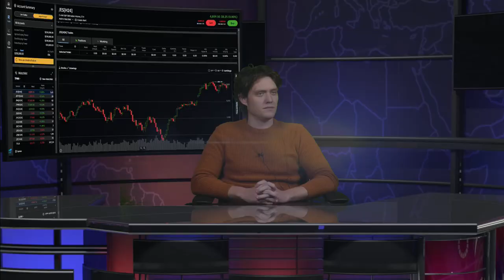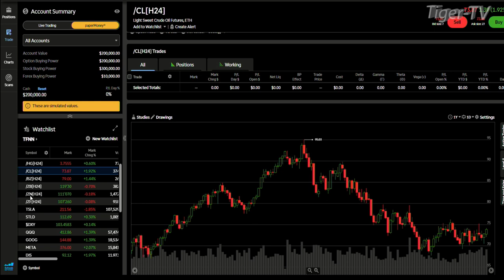January 18th 4PM ET Market Update on TFNN - 2024